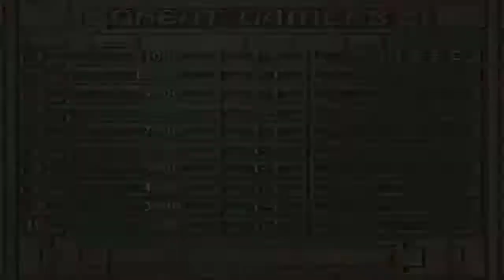SEGA Ages 2500 Series Vol.09 - Gain Ground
Gain Ground – аркадный экшен с элементами тактики. Цель игры состоит в том, чтобы заполучить всех солдат на противоположной части экрана или убить всех врагов. У каждого солдата в армии есть своя уникальная специализация, а также каждый из них может атаковать двумя способами: используя обычное оружие, либо специальное. Стратегия ваших действий должна исходить от того, какой солдат лучше подойдет в конкретной ситуации.

Вы начинаете игру с тремя солдатами, но можете спасать других, просто прикоснувшись к ним. Если новый солдат проживет достаточно долго, его можно будет добавить в свою армию, где может находиться одновременно более 30 бойцов. В Gain Ground представлено 50 уровней, поделенных на 10 раундов. В конце каждого раунда вас ждет битва с боссом.
System(s): PlayStation 2
Publisher: 3D-Ages, Sega
Developer: 3D-Ages, Warashi
Original system(s): Sega System 24
Developer(s) of original games: Sega
Genre: Action
Number of players: 1-2